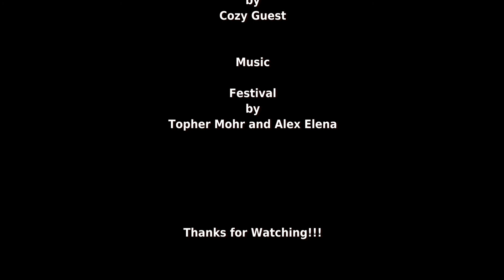How to create Jake Paul